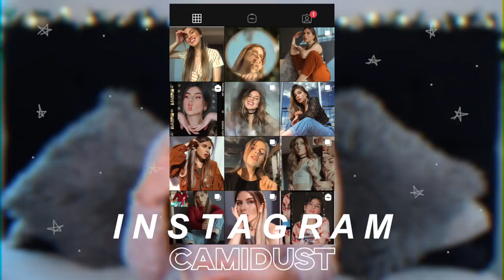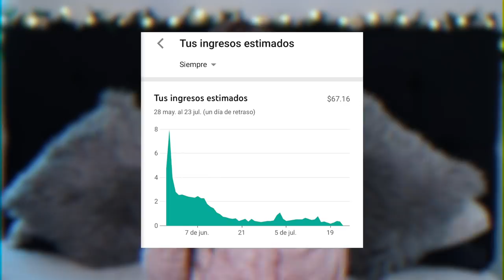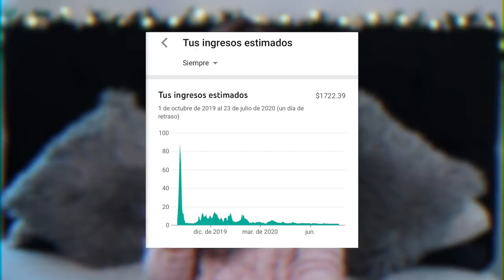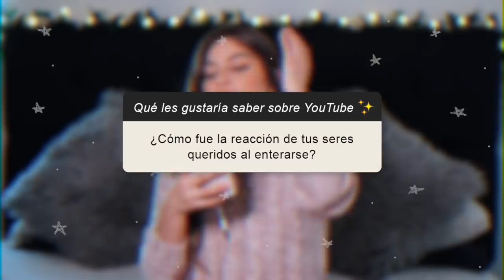🔥 ¿CUÁNTO DINERO GANO por 100k vistas en Youtube? 🔥 |Camila Dust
Heloooooouuuuuuu! Hoy quería responder varias de las preguntas que ustedes tienen sobre youtube, ¿se puede vivir de youtube únicamente?, ¿paga bien youtube?, ¿Cómo contactar marcas? todo este me lo estuvieron preguntando en mi Instagram así que aquí esta la respuesta

0:55 ¿De qué fue tu primer video?
1:29 ¿Se paga para que YouTube te de más publicidad?
2:02 ¿Es importante ser famoso?
4:05 ¿Cuánto pagan por vistas, o sea por 100k vistas cuánto pagan?
5:00 ¿Con qué ganas dinero: Visualizaciones suscriptores, likes?
6:44 ¿Cómo hacer que el video llegué a más personas?
7:40 ¿Cómo comenzar a relacionarte con marcas?
9:01 ¿Qué es lo que menos y lo que más te gusta de YouTube?
10:24 ¿Qué necesitas saber para comenzar en YouTube?
11:23 ¿Cómo fue la reacción de tus seres queridos al enterarse?
12:58 ¿Con lo que ganas de Youtube puedes mantener todo tu hogar?
14:00 ¿Qué tanto te tardas editando y grabando los vídeos?

• Qué camara utilizo:  Canon T3i
• Objetivo: Canon 50mm
• Con qué edito mis videos: Final Cut Pro